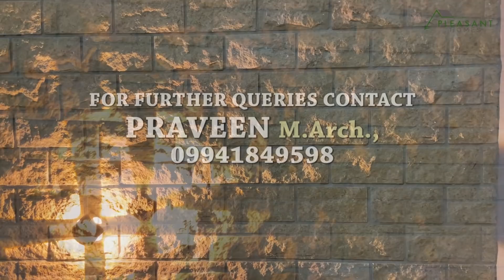3BHK Duplex Villa Walkthrough | PLEASANT HOMES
Dear viewers

We are a construction based company in Chennai, doing PROJECTS in and around the cities, since 1991. For services like Building design, Building execution, Project management and also JOINT VENTURES reach us through
PROJECT DETAILS
land area 1430sqft
Built up 2100 sqft